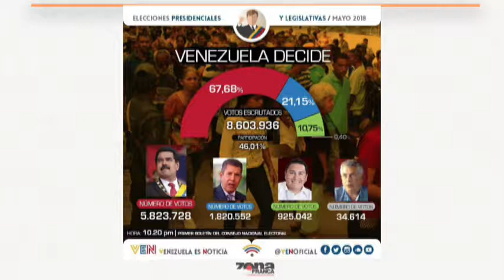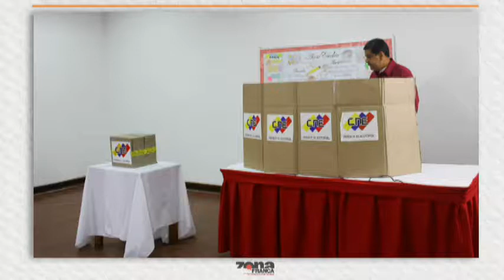Fabrizio Lorusso Académico Ibero León